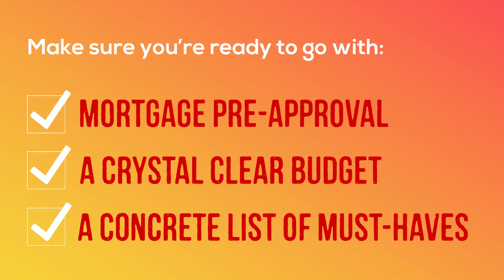How to be Prepared in Today's Red Hot Charlotte Real Estate Market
It's Critical To Be Prepared for a Bidding War

In today's housing market, it's critical to be prepared for a bidding war.

The CLT Life is created and produced by local Charlotte area Realtor & Influencer, Jimmy Grappone.  The CLT Life focuses on Real Estate, Restaurants & Retail in and around the Greater Charlotte area.  Grappone is a North Carolina & South Carolina licensed Realtor with Costello Real Estate & Investments.